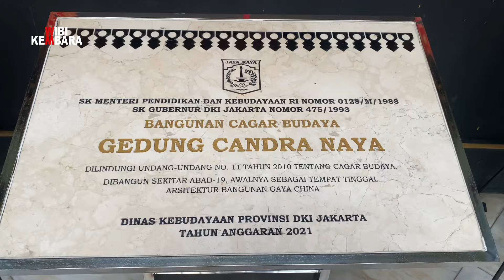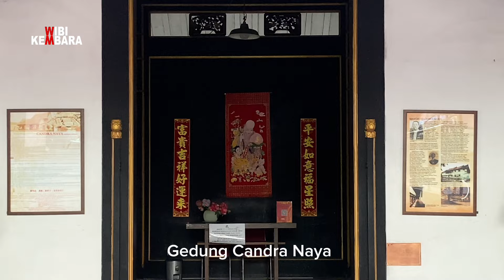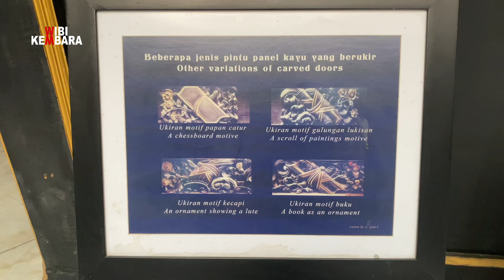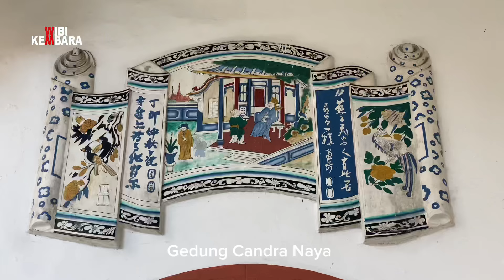Gedung Tua Candra Naya, Nyaris Dibongkar Habis, Terjepit di antara Bangunan Tinggi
Candra Naya adalah sebuah bangunan cagar budaya di Kelurahan Taman Sari Jakarta Barat, Indonesia, ditetapkan pada tahun 2021.
Bangunan ini merupakan bekas kediaman keluarga Khouw van Tamboen, terutama Majoor der Chinezen Khouw Kim An, kepala bangsa Tionghoa di Batavia yang terakhir (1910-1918 dan diangkat kembali 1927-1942),
setelah Mayor Tan Eng Goan (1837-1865), Tan Tjoen Tiat (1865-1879), Lie Tjoe Hong (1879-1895) dan Tio Tek Ho (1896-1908).

Bangunan Candra Naya seluas 2.250 meter persegi ini memiliki arsitektur Tionghoa yang khas dan merupakan salah satu dari dua kediaman rumah mayor Tionghoa Batavia yang masih berdiri di Jakarta.

Kediaman mayor Tionghoa lainnya yang masih ada ialah bangunan "Toko Kompak" di Pasar Baru, bekas kediaman Mayor Tio Tek Ho.

Bangunan yang didirikan pada abad ke-19 ini merupakan salah satu dari 3 bangunan berarsitektur serupa yang pernah ada di Jalan Gajah Mada,

Tidak ada catatan pasti yang menandakan tahun pendirian gedung Candra Naya, namun diperkirakan bangunan ini didirikan pada tahun Dingmao yaitu 1807, oleh Khouw Tian Sek untuk menyambut kelahiran anaknya, Khouw Tjeng Tjoan, pada 1808.
Atau, versi lain dari sejarah gedung ini adalah bangunan tersebut didirikan oleh Khouw Tjeng Tjoan pada 1867 yang juga merupakan tahun kelinci api.
Khouw Tian Sek adalah seorang tuan tanah yang memiliki tiga putra dan masing-masing diberinya sebuah gedung.
Salah satunya adalah Khouw Tjeng Tjoan yang mendapatkan gedung Candra Naya ini.

Khouw Tjeng Tjoan, yang memiliki 14 istri dan 24 anak, menggunakan bangunan utama Candra Naya sebagai kantor dan bangunan belakang sebagai tempat tinggal.

Bangunan tersebut kemudian diwariskan kepada putranya yang bernama Khouw Kim An yang lahir di Batavia pada 5 Juni 1876.

Gedung Candra Naya juga disebut sebagai "Rumah Mayor" karena Khouw Kim An diangkat sebagai mayor Tionghoa (majoor der Chineezen) pada 1910, setelah menjabat sebagai letnan Tionghoa (luitenant der Chineezen) pada 1905 dan kapitan Tionghoa (kapitein der Chineezen) pada 1908.
Tugas mayor Tionghoa pada masa itu adalah mengurusi kepentingan masyarakat Tionghoa pada zaman Hindia Belanda.
Khouw Kim An juga merupakan seorang pengusaha dan pemegang saham Bataviaasche Bank.
Khouw Kim An mulai menempati gedung Candra Naya pada 1934, setelah sebelumnya tinggal di Bogor.
Ketika Jepang menduduki Indonesia pada 1942, Khouw Kim An ditangkap dan dimasukkan dalam kamp konsentrasi hingga wafat di Cimahi pada 13 Februari 1945.

Gedung Candra Naya diapit oleh dua gardu jaga di bagian kanan dan kiri. Dulunya di bagian depan terdapat taman yang cukup luas dan di bagian belakang terdapat kolam teratai.

Semoga tayangan video ini bermanfaat dan menambah pengetahuan serta wawasan.

Wibikembara akan berusaha menampilkan video yang bekualitas, informatif dan bermanfaat bagi pengetahuan kita semua.

Video diambil dengan menggunakan kamera iPhone 11 pro.